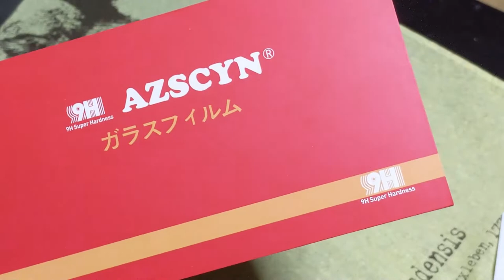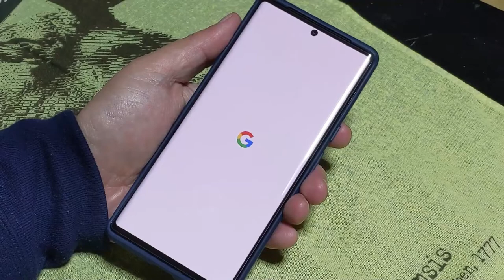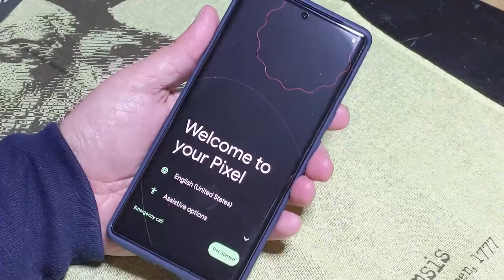【Google】Pixel 6 Pro開封の儀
約2年半ぶりにスマホを機種編しました。
半額サポート（現トクするサポート）に入っていたので
機種代の残りは免除になります。
スマホの使い心地とかは後日動画にしようと思います。
今回は開封するところまで。

BGM・SE
YouTubeオーディオライブラリー

Google Pixel 6 Pro#スマホ